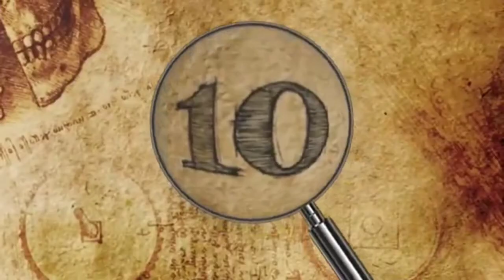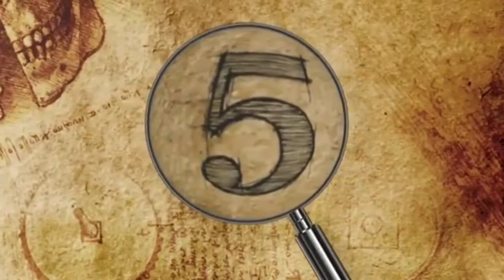14 STRANGE ANIMALS REAL LIFE INSIST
strange animals